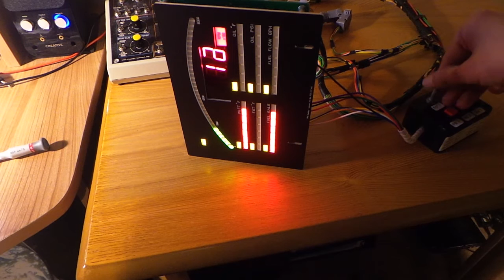DM4v7Connections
This video explains the connections required to Knights of England Dash Module #4 (DM4) from the car.